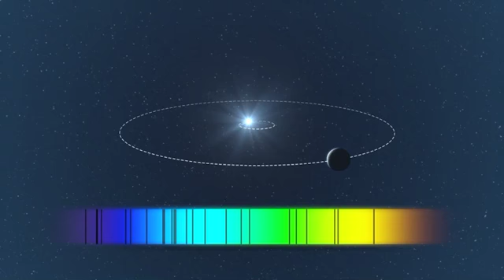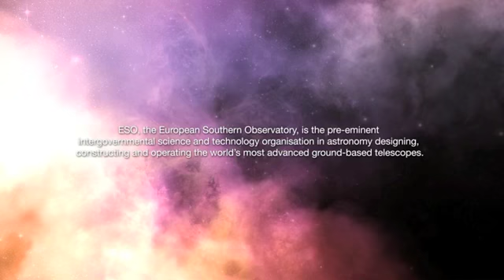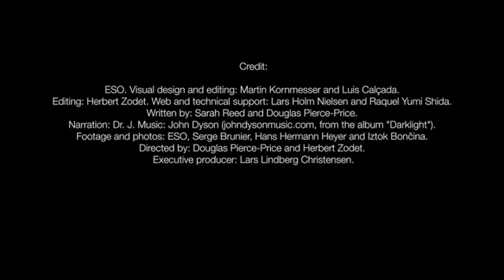ESOcast 24: First planet of extragalactic origin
An exoplanet orbiting a star that entered our galaxy, the Milky Way, from another galaxy has been detected by a European team of astronomers using the MPG/ESO 2.2-metre telescope at ESO's La Silla Observatory in Chile. The Jupiter-like planet is particularly unusual, as it is orbiting a star nearing the end of its life and could be about to be engulfed by it, giving clues about the fate of our own planetary system in the distant future.